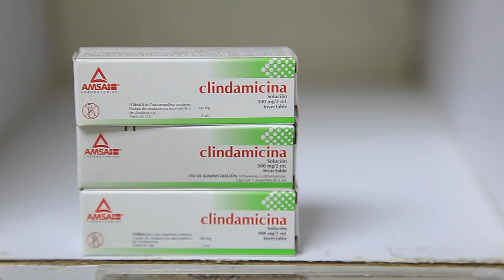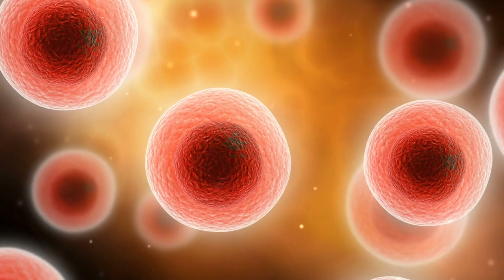Sanamente - Vacunas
El ser humano estará siempre protegido dentro del vientre de su madre, ya que la placenta hace un trabajo importantísimo para proteger al bebé en sus primeras semanas de gestación. ¿Pero qué pasa cuando el bebé nace? Su sistema de protección ya no está a su cuidado y surgen alternativas para seguir protegiéndolo, a esto le conocemos como Las Vacunas.

Hoy en Sanamente hablaremos a profundidad de aspectos que no conocíamos sobre las vacunas y los beneficios que causan a la preservación de la salud.